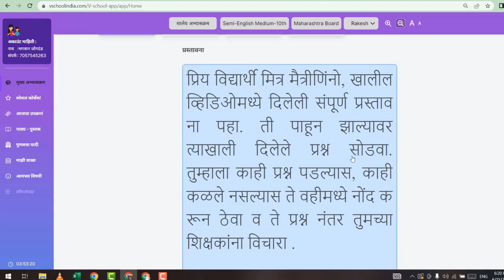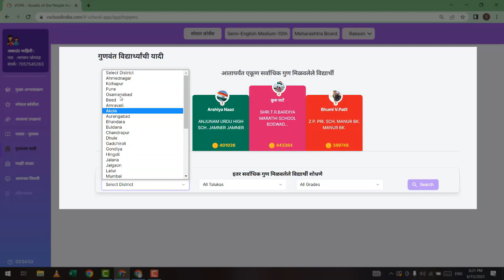vschoolindia web features | V-school